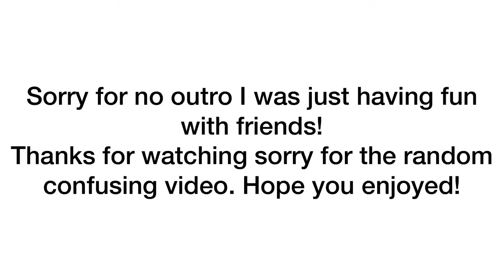Riding Layton With Friends!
Today’s video I went riding with friends and found some super dope street spots!

Parts on My scooter:
Envy Alloy bar ends
Ethic Grips
Ethic Tri-anon T bars
Envy Double Clamp
Tilt headset
Envy prodigy s6 fork
Root Air Wheel's
Ethic Erewan Deck
Hella Grip Griptape

Camera:
GoPro Hero 7 White
GoPro Windslayer